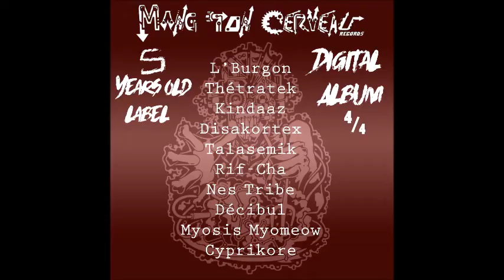MTC Ep Dgtl 4/4 - Apocalypto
Album Digital Pour féter les 5 ans du label,
4 albums vont sortir regroupant les artistes du Label.
New Ep Digital Mang Ton Cerveau Records 4/4

Disponible sur Souncloud & Bandcamp 13/07/2019

Graphisme by Weed.x

Regroupant les artistes sous le Label.
Avec la Participation de 11 Artistes / 11 Track Tekno Tribe/Acid Tekno/ Hardtek Pumping/Frenchcore

Double Bas
L'Burgon
Thétratek
Kindaaz
Disakortex
Talasemik
Riff-Cha
Nes Tribe
Décibul
Myosis Myomeow
Cyprikore